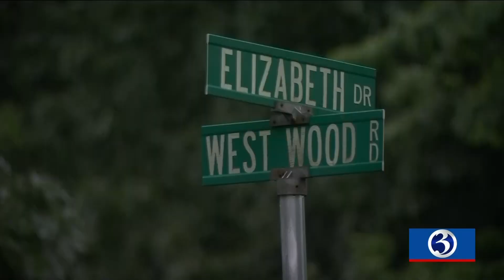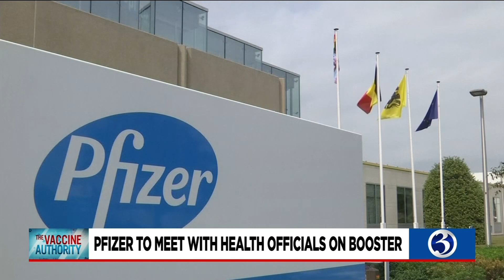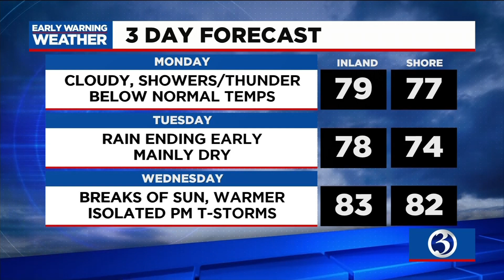Your Monday afternoon update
Your July 12 afternoon update from Channel 3 Eyewitness News, including an ammonia leak cleanup in Southington, National Guardsmen suffering from heat-related injuries in East Lyme, and the search for a hit-and-run driver in Waterbury.